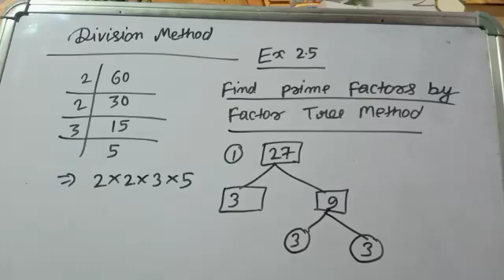Prime factorisation using division method